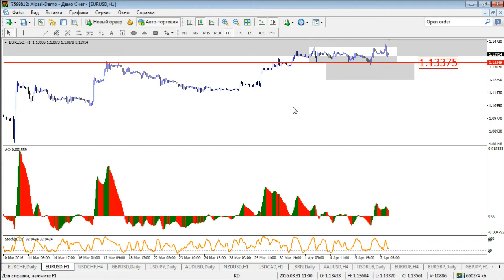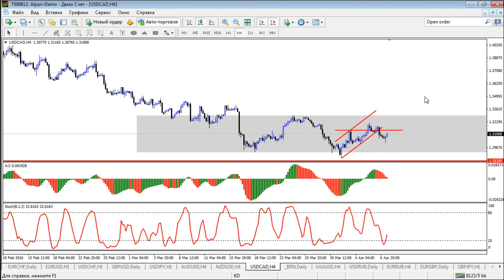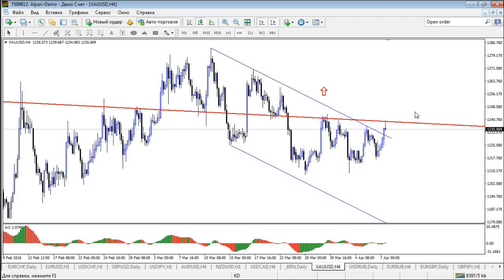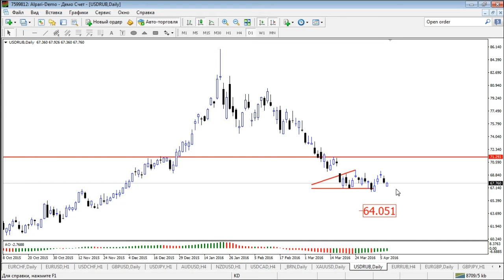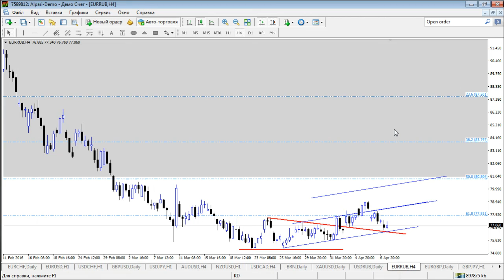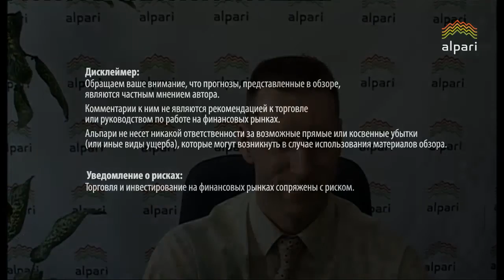Внутридневная торговля Взгляд профессионала 07 04 16